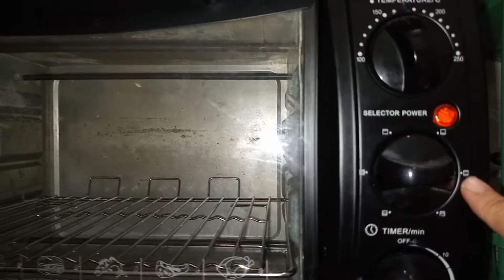cara membuat bolu jadul takaran gelas,anti gagal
Bahan
*1 gelas gula pasir/200 gr
*1 gelas tepung terigu protein sedang
*1/2 gelas margarin cair/100 ml
*1/2 sdt baking powder
*4 butir telur
*1/2 sdt tbm/sp
*vanelli bubuk/cair.
*di sini pake bumbu spekuk biar rasanya lebih legit 1/4 sdt